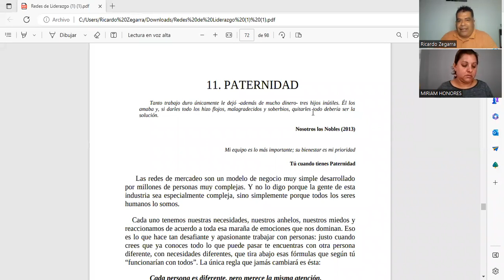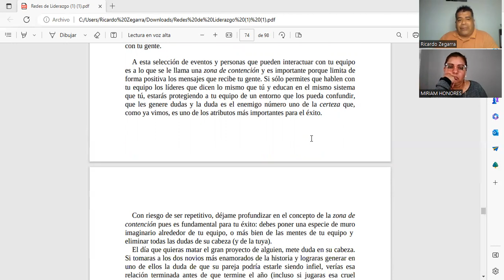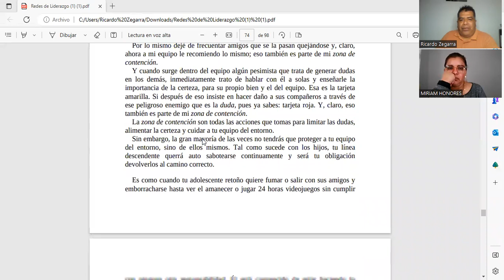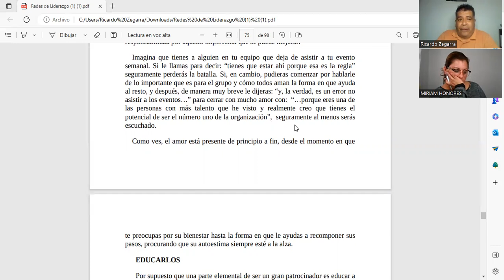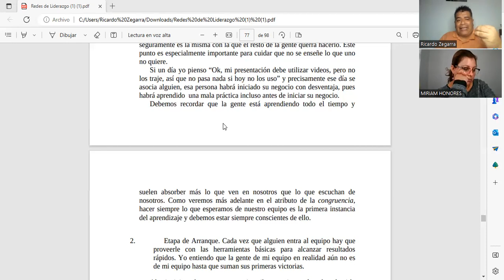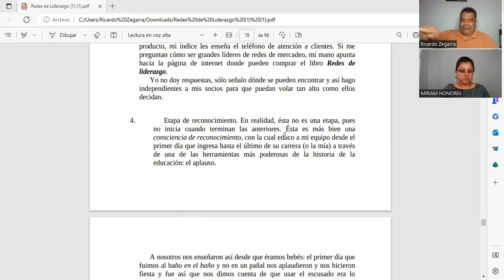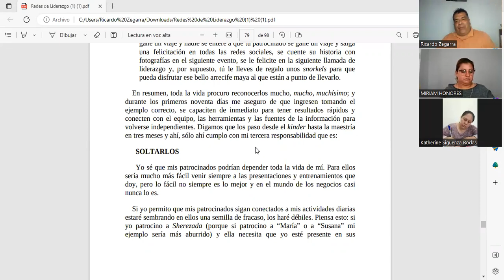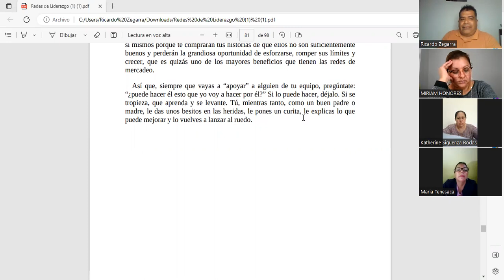Club de la Lectura - 7